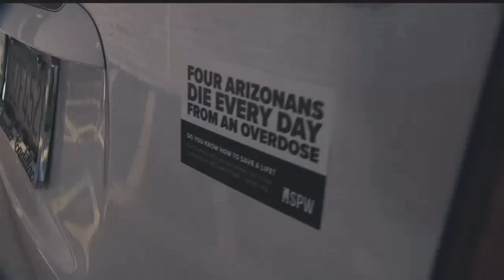The Opioid Crisis | This March on 3TV & CBS 5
All this March, Arizona's family takes a raw look at the opioid crisis: The addicts, the devastated, and the controversial ways some are trying to help. It doesn't discriminate who and when it kills. Watch for this original content on the crisis that is impacting Arizona and the nation -- all this March on 3TV and CBS 5.